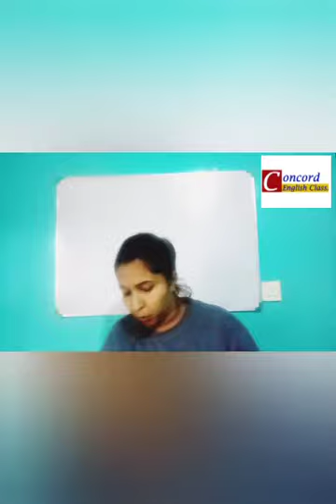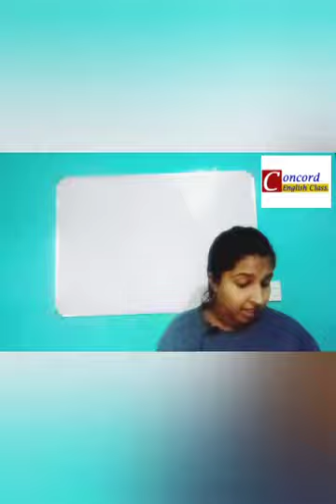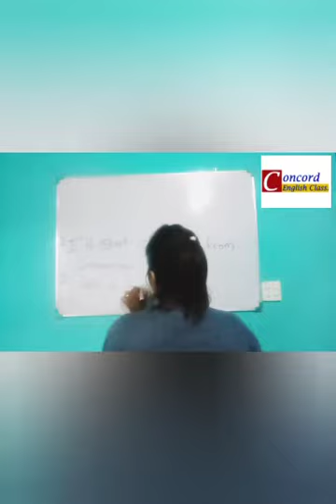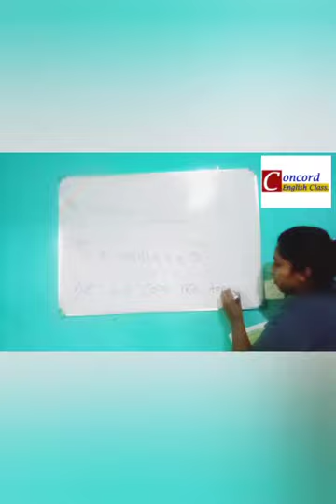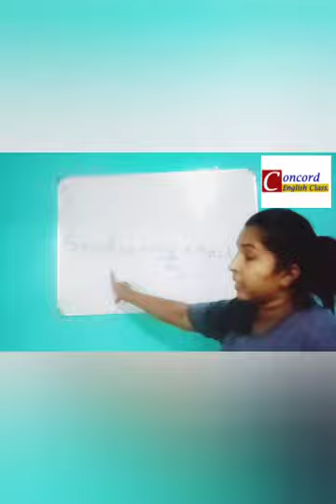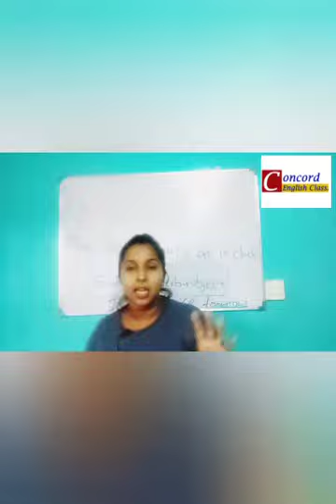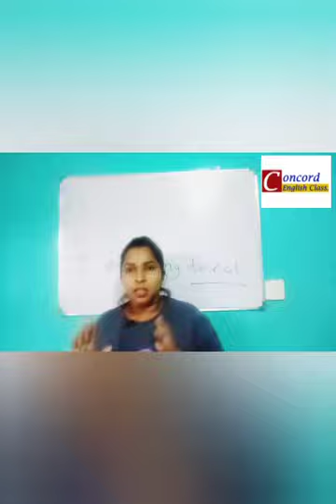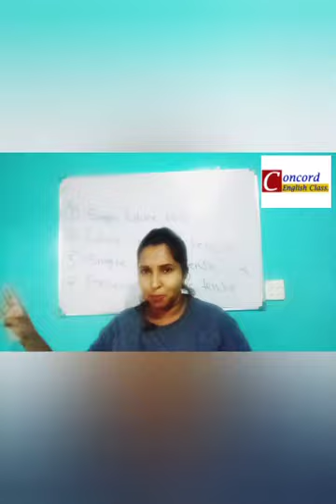Grade 9 English. June 21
a second chance called 'tomorrow'
5th lesson with the learning point.

Concord English Class
Uththara bandara